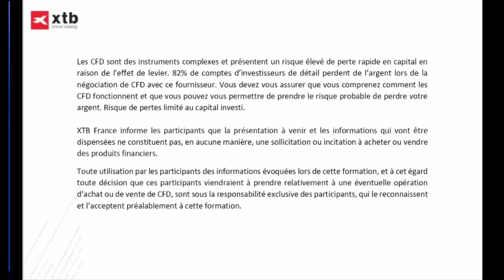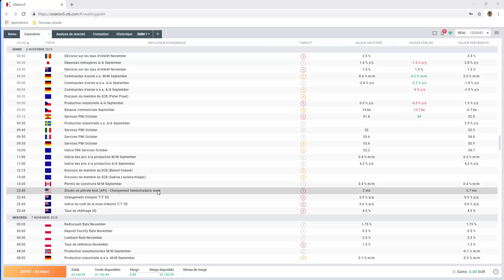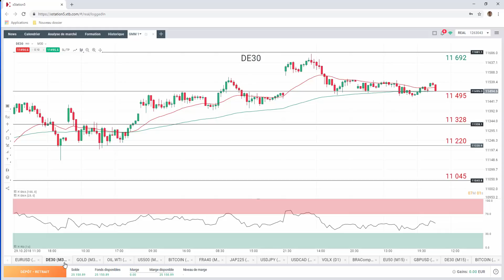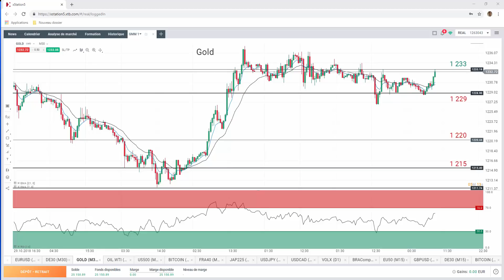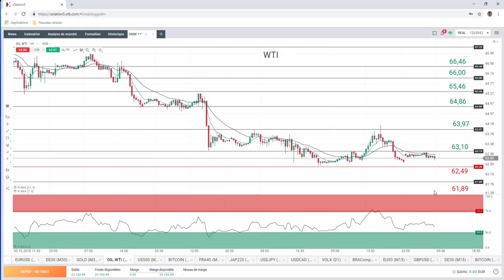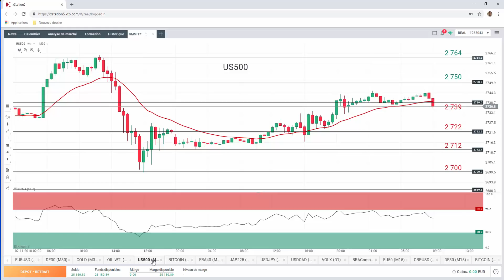Good Morning Market du 6 novembre 2018